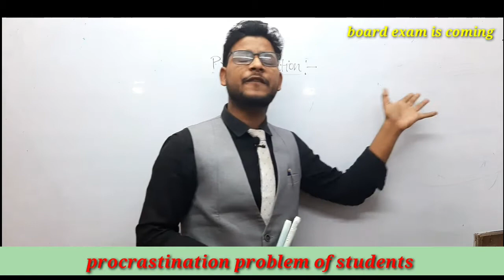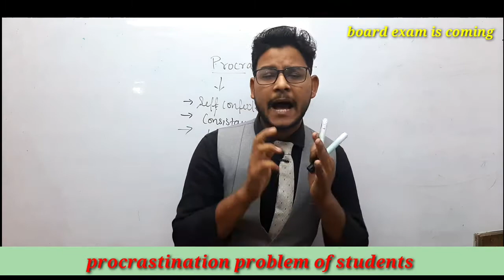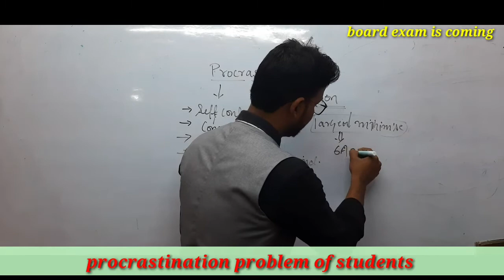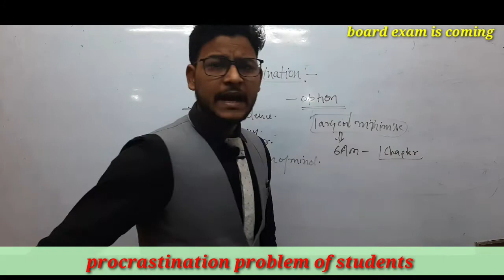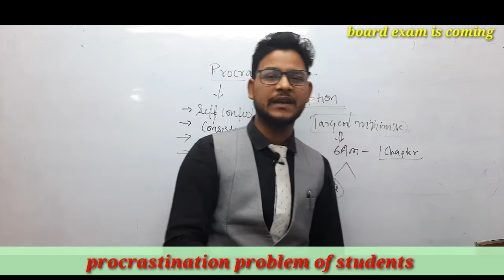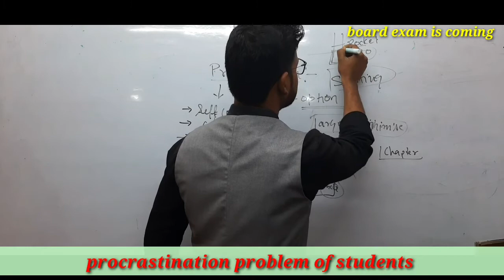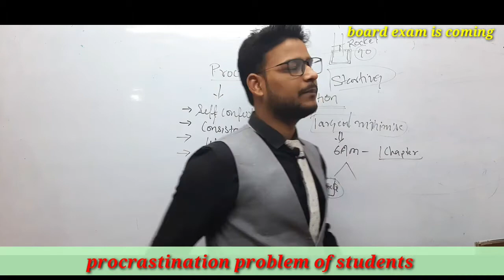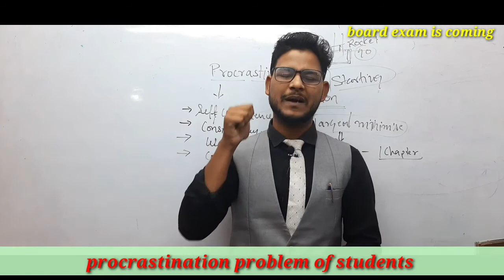Board exam are coming 🤔procrastination problem of student |95%garenteed |by somesh singh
board exam motivational video, board exam motivation, board exam motivational video song, board exam motivational video in hindi